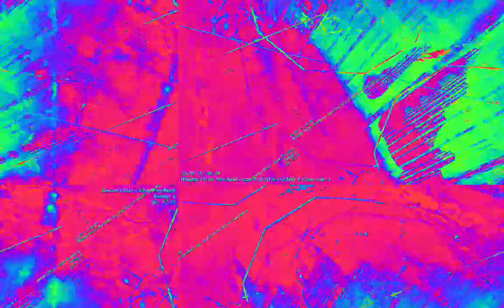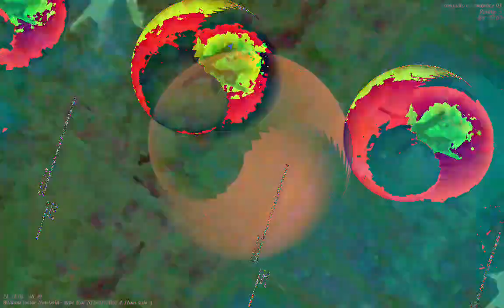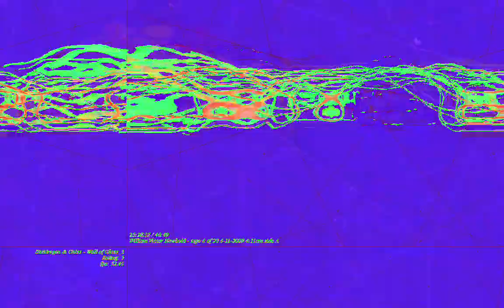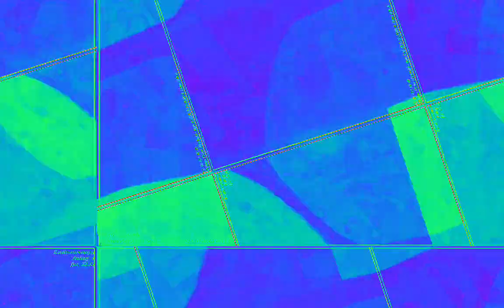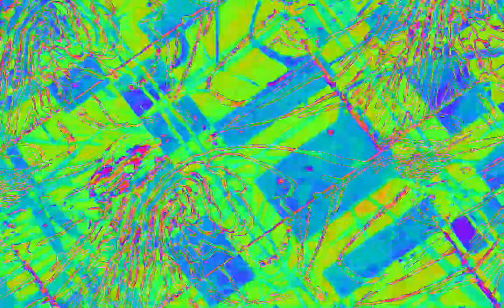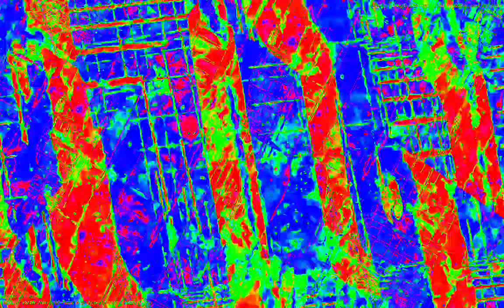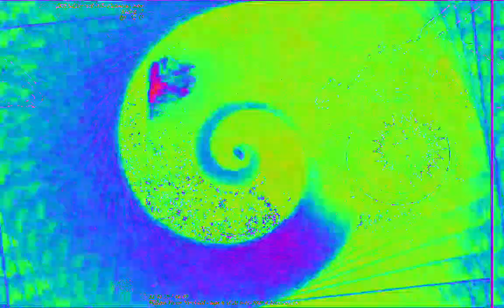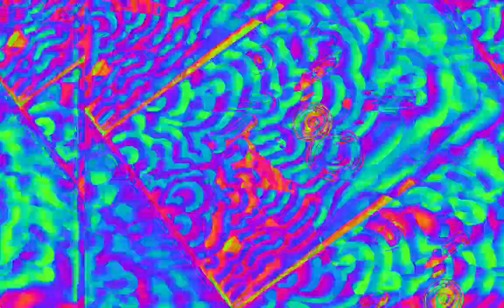[EPILEPSY WARNING] Movie 23 02 09 03h42m23s